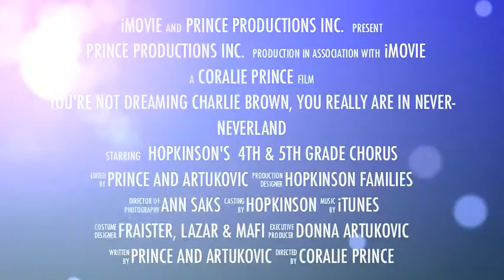Charlie Brown in Neverneverland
Hopkinson Elementary 4th and 5th Grade Chorus